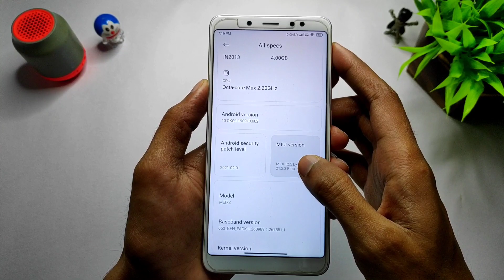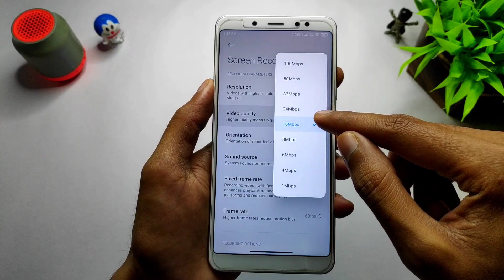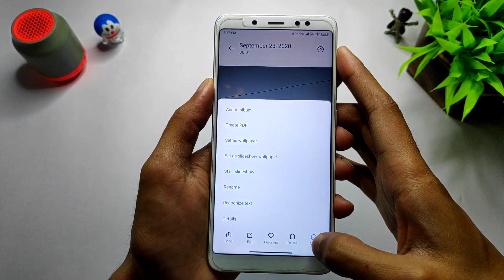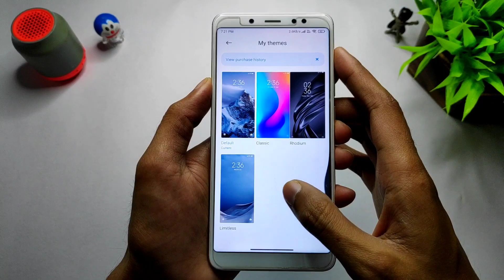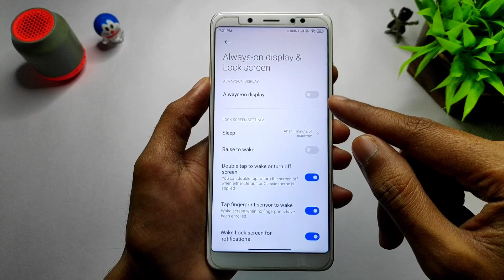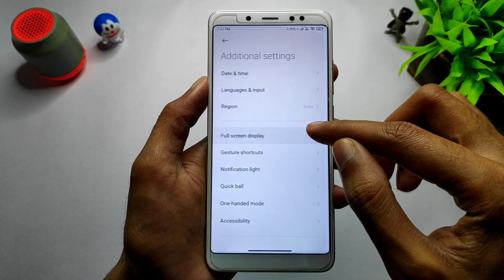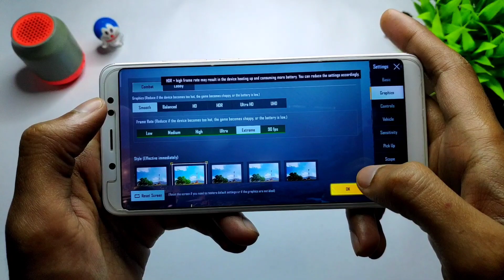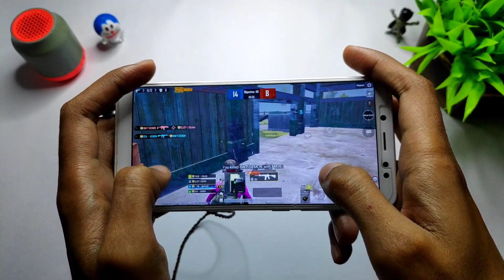Xiaomi EU 21.2.3 Android 10 For Redmi Note 5 Pro | Smoothness Increased | Accent Colors | New Icons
(Click On First Search Result After Going To This Link)

👤 𝗕𝘆 - @PritishSingh007

🔥 𝗙𝗢𝗟𝗟𝗢𝗪 𝗠𝗘 🔥

🎵 𝗠𝗨𝗦𝗜𝗖 𝗖𝗥𝗘𝗗𝗜𝗧